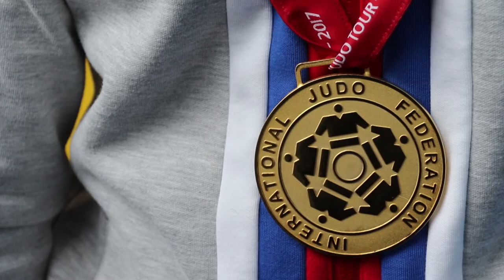Анапчане заняли призовые места на международных соревнованиях